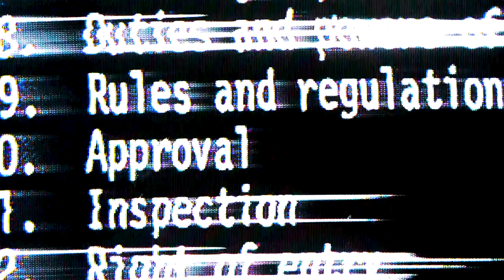Krayon Kolor x 33. Willy Will - Go Kart (Official Video)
TWITTER.COM/KRAYONKOLOR

GOOGLE.COM/KRAYONKOLOR

GOOGLE.COM/KRAYONKOLOR